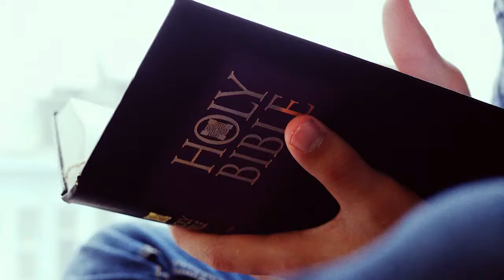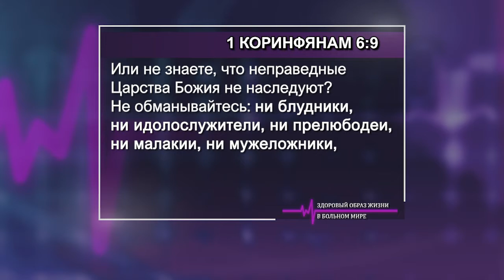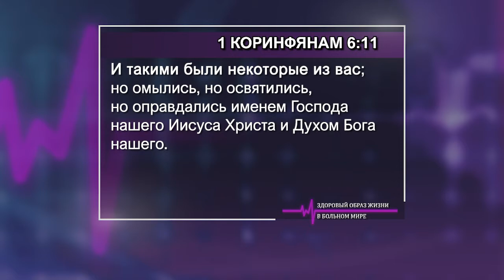ЗДОРОВЫЙ ОБРАЗ ЖИЗНИ В БОЛЬНОМ МИРЕ. №8 «Указывая путь» (2025)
Ничто так не портит личное свидетельство христиан как их неспособность решать конфликты библейским путём. Если мы, верующие, собираемся править и царствовать с Христом, то мы уж точно способны управлять собой. Приводя брата в суд, вы проигрываете духовно. Лучше отказаться от своих прав, даже когда точно знаешь, что прав.